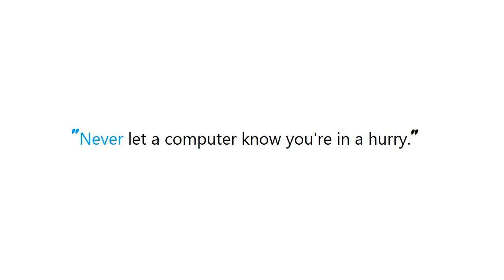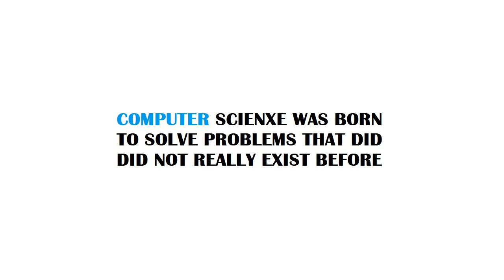PYTHON : How to install python modules without root access?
Guide : [ PYTHON : How to install python modules without root access? ]